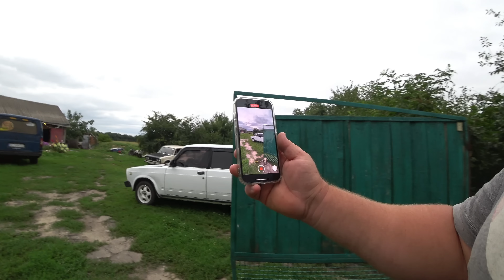Зміна обстановки міграція перекупа!!!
на підтримку канала
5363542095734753